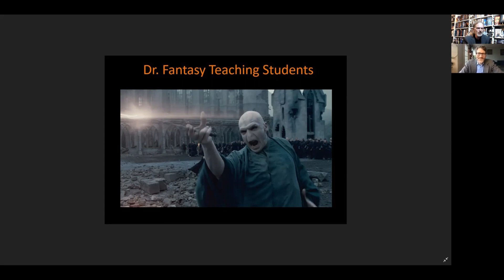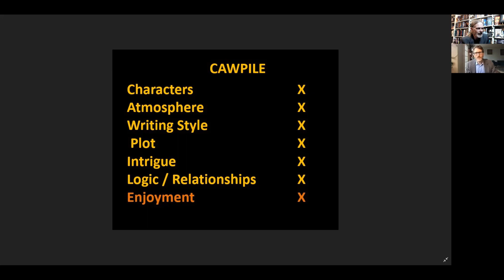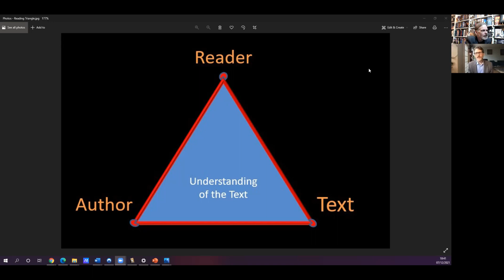Talking about Reviewing and Book Review Styles with Philip Chase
How do you review a book?  I don't know, I am not you.  But @PhilipChaseTheBestofFantasy and I decided to discuss some of the aspects of book reviewing, different approaches, and how we think about books.

And an example review that is text centric
Review [sort of]: Gardens of the Moon - Book 01 of the Malazan Book of the Fallen by Steven Erikson

By the way, the CAWPILE system I referred to is apparently the creation of Book Roast, and this is their channel
So if you are interested in it I am sure that their explanation of the system makes more sense than mine as I was just looking at it from a conceptual viewpoint.